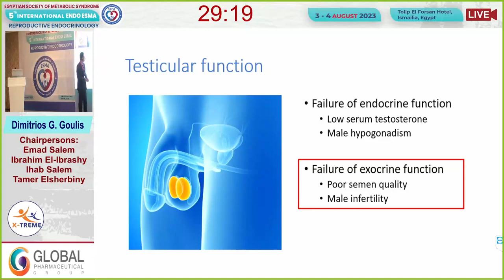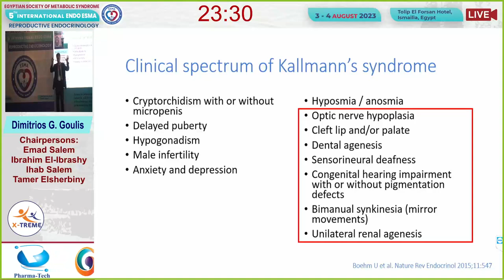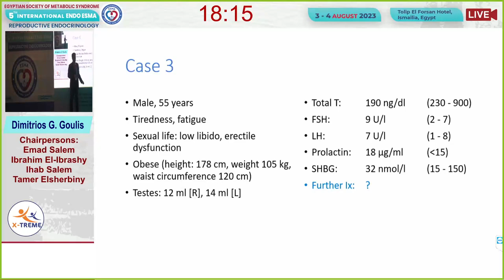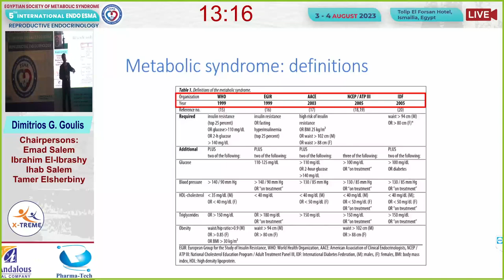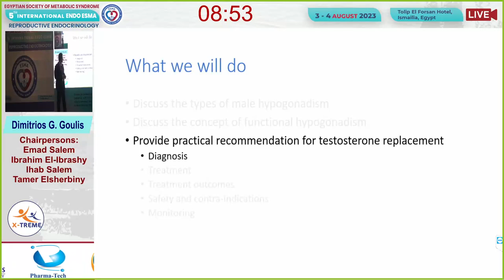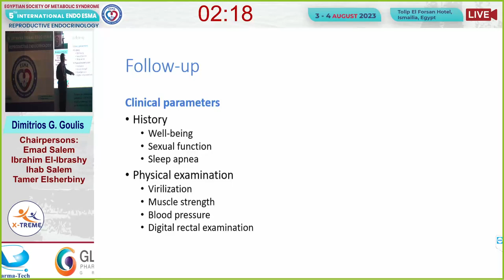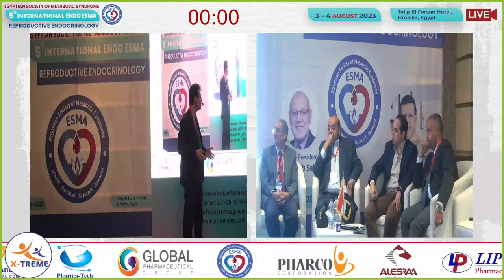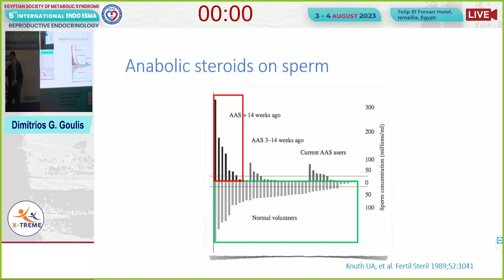Prof. Dimitrios G. Goulis -Male reproductive Endocrinology(interactive discussion of clinical cases